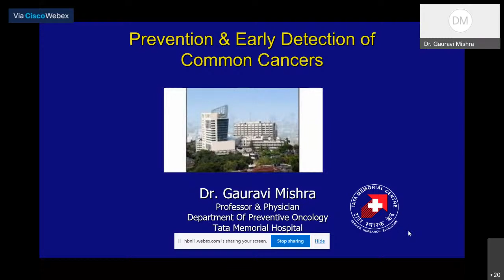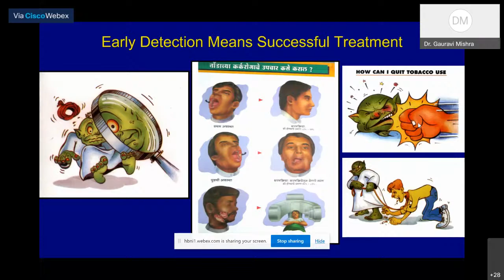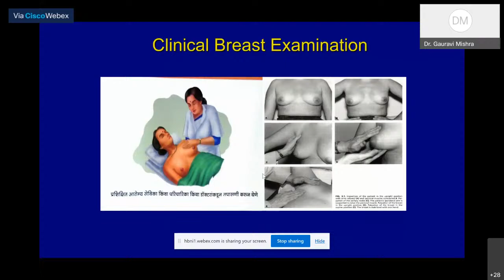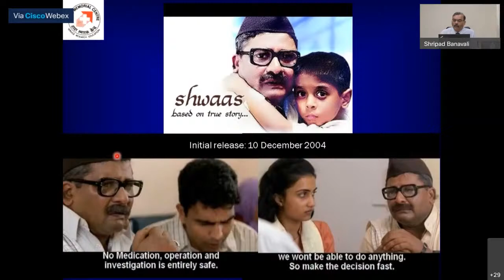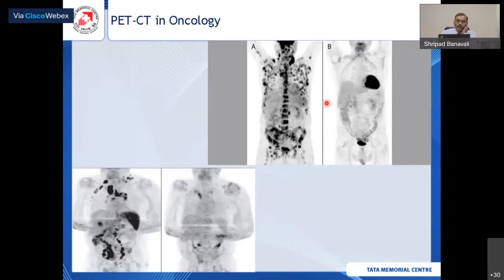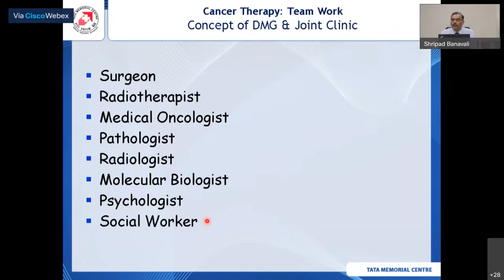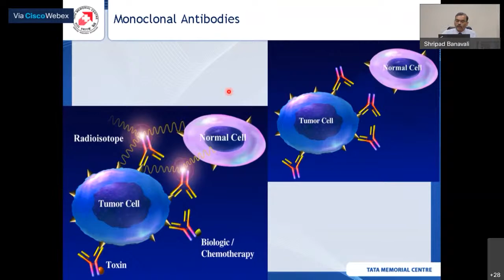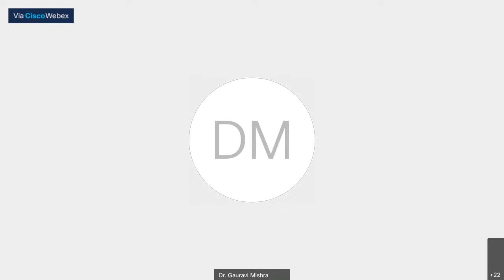HBNI Lecture series on Health & Wellness (Swasthya Vidya)-Cancer Prevention & Treatment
Topics for Cancer Webinar:

1. Cancer Prevention & Early Detection - Dr. Gauravi Mishra

2. Cancer Diagnosis & Treatment - Dr. Shripad Banavali